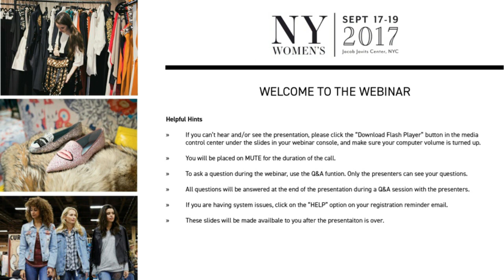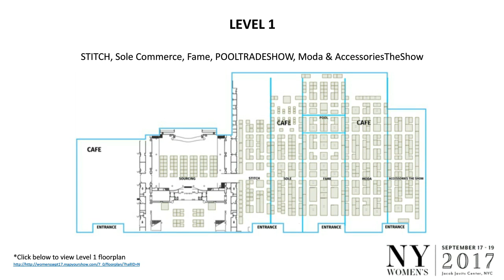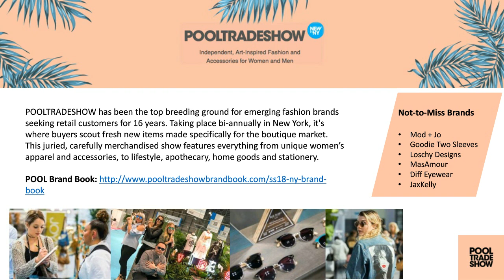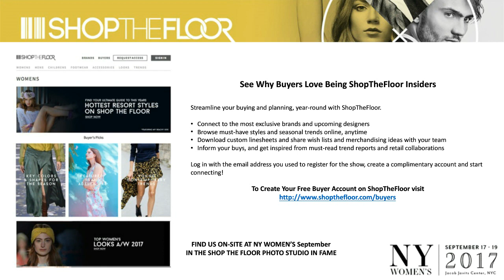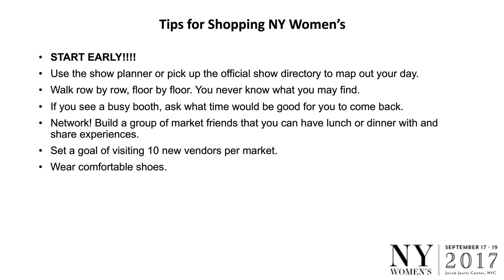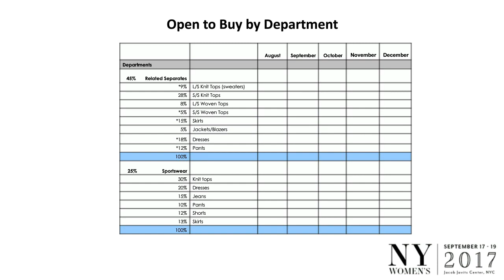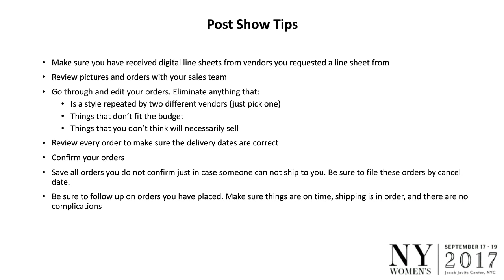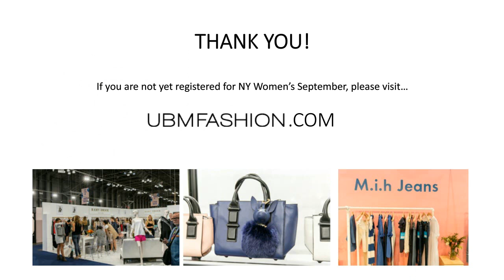Webinar: NY Women's September 101 - Shop the Show Like a Pro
Hosted by Mercedes Gonzalez, 20-year retail strategist and tradeshow expert and the director of Global Purchasing Companies, this session will prepare you with everything you need to know to make the most out of your shopping trip to NY Women's September.

Join us and learn insider tips that every buyer should know, including:

Which shows to shop based on your store & buying needs

- How to navigate the shows like a pro

- Not-to-miss brands, events, and seminars

- Expert tips for planning your open-to-buy

- Important questions to ask vendors & the right way to follow-up